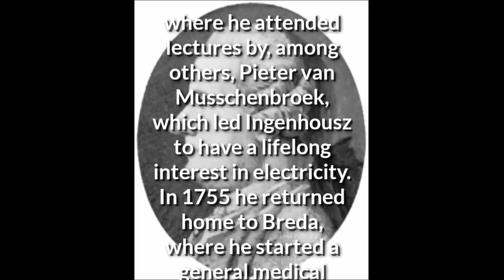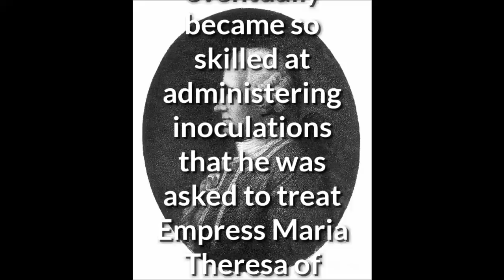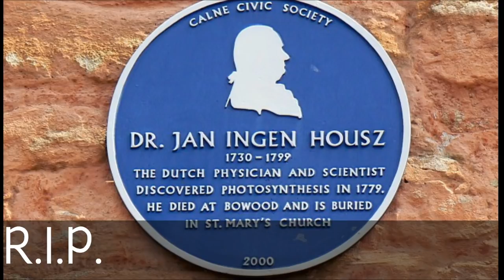Jan Ingenhousz Google Doodle Biography and Facts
A Google Doodle is marking the 287th birthday of the Dutch boffin whose groundbreaking work on photosynthesis changed the study of plants. Here’s what you need to know about him.

Jan Ingenhousz or Ingen-Housz FRS (8 December 1730 – 7 September 1799) was a Dutch physiologist, biologist and chemist.

If you like to see more such types of doodle information videos then:-